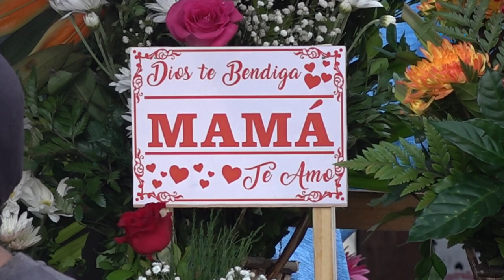Las frases más comunes de las madres salvadoreñas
Este 10 de mayo, los salvadoreños recordaron algunas de las frases más comunes de las madres al momento de llamarnos la atención.

¡Feliz día a todas las madres salvadoreñas!